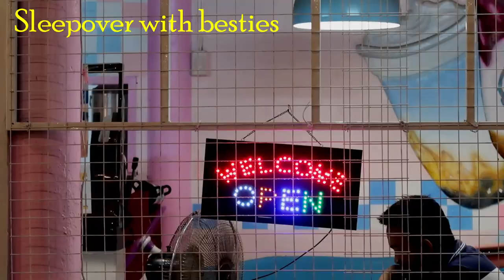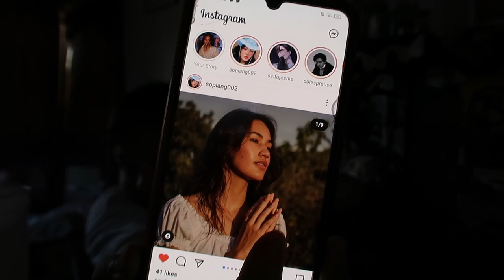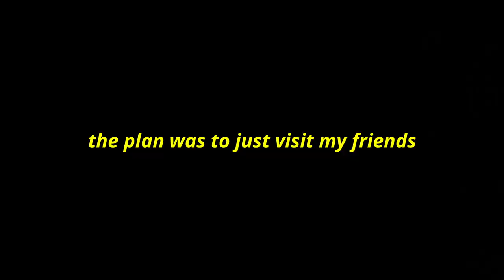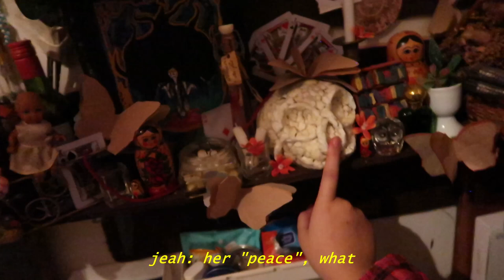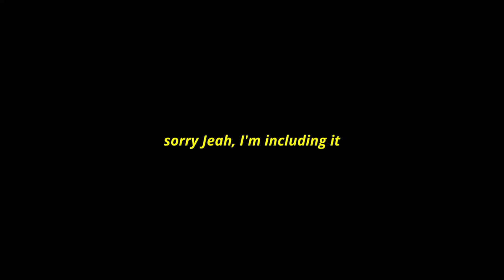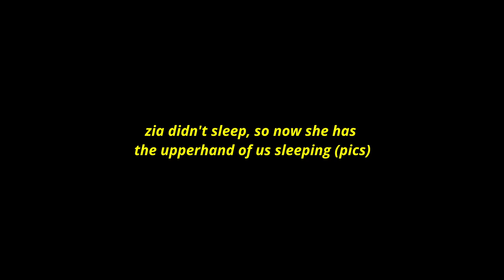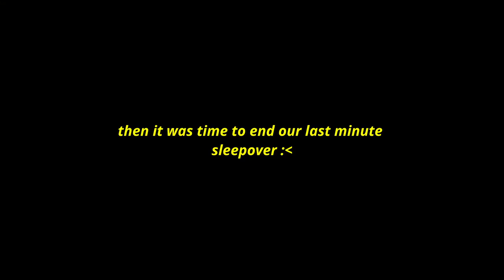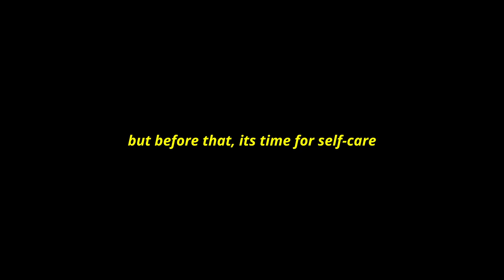Sleepover with Friends and Behind the Scenes for Halloween~ || Gil's Week Book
My friends are truly the best people in the entire world, and I will continue to scream my adoration for them to the world idc if its annoying lmao. I love them so...
my other bestie actually makes music so go check his channel out ♥
The behind the scenes part of the vlog is pretty short i gotta admit but if I added the others It ruined the flow plus gives out spoilers from the last video which is the Halloween Decor Vid (link?

anyways, How are you? I hope ur doing good. If ur at a moment where ur looking for a sign, U could take this if u want it and if u want more signs of a sign then "Passion" is ur word. mostly cuzz I'm currently debating on a very important chapter of questioning in which my entire future hangs in the balance and thats the concept of "practically over passion" but thats a story for another day.

Hope u enjoyed ur time with me today, mwuahhhhh
drink ur water, take ur vitamins and manifest all the sht u ever dreamed of